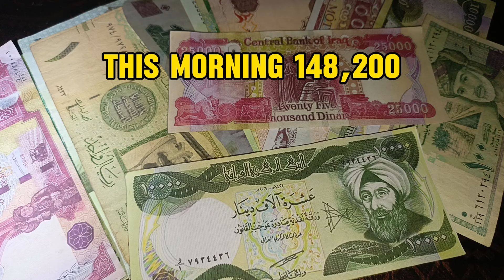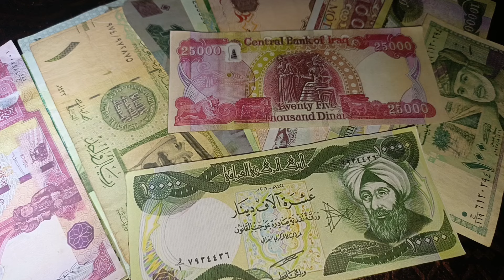IRAQI DINAR EVENING EXCHANGE RATE / 27 / 3 / 2024 IRAQI DINAR NEWS TODAY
MarkZ
Frank26
Pimpy intel
Militiaman and crew
Melanie hinds
Currency corner
Iraqi dinar
Dinar data
Dinar info
Rv news
 Dinar update
Currency insider
Dinar rate today
Intelli-nvest
Online faiyaz
Edu matrix
Dinar guru
In this video, we delve into the fascinating world of currency exchange rates. Specifically, we explore the value of the Iraqi Dinar in terms of the mighty US Dollar.

🌍 Background: The Iraqi Dinar (IQD) has a rich history, and its value has fluctuated significantly over the years. As of the most recent data, here’s the scoop:

🔍 Currency Information:

The Iraqi Dinar (IQD) is denoted by the symbol “ع.د” and is widely used in Iraq.
The US Dollar (USD) is represented by the symbol “$” and is one of the most popular global currencies.
Remember, currency exchange rates are influenced by various factors, including economic conditions, geopolitical events, and market sentiment. So, whether you’re planning a trip to Iraq or simply curious about international finance, understanding these rates can be both enlightening and practical.